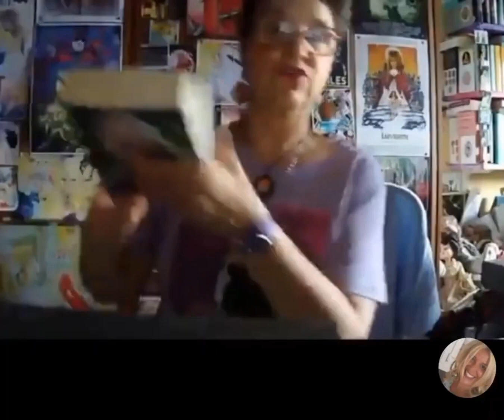UN' INCONTENIBILE PASSIONE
La storia di Lady Oscar, una leggenda moderna, attraverso gli occhi e le parole della scrittrice Elena Romanello.